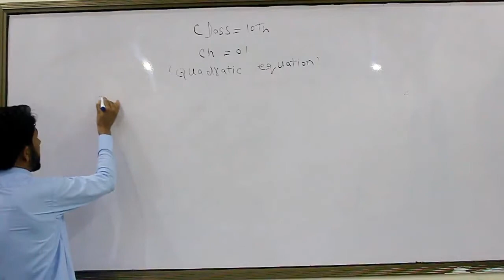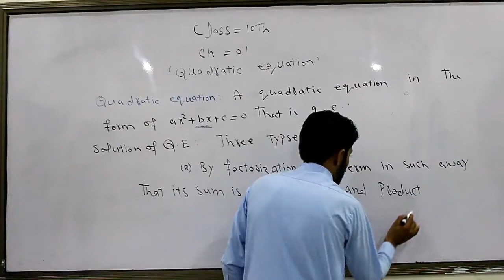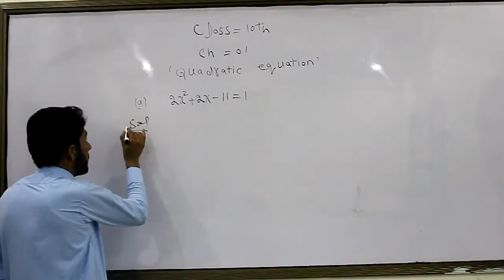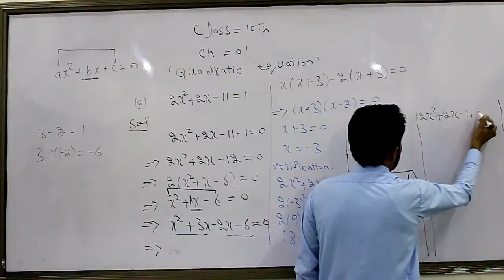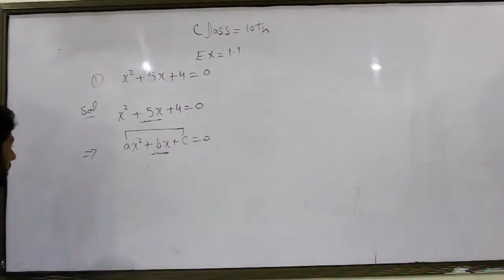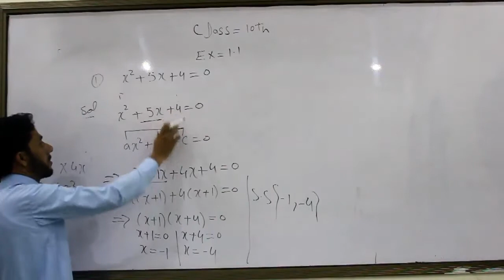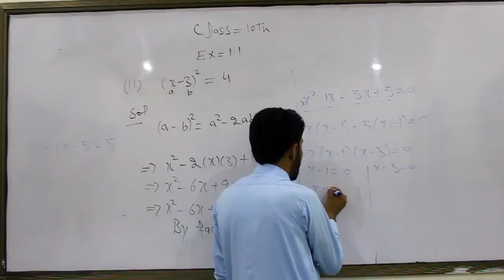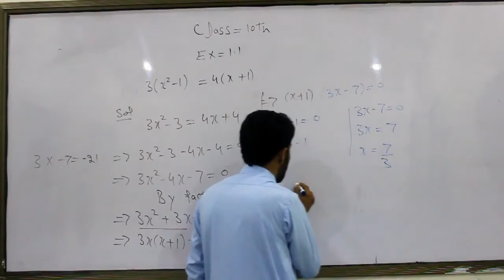Lecture 1 | Solution of Quadratic Equation by Factorization (Exercise 1.1)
10th Class Math, KPK Textbook Board
Instructor | Muhammad Uzair Khan